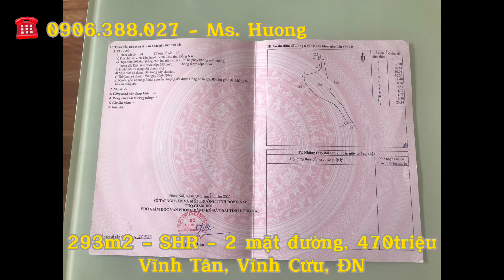(ĐÃ BÁN) Chỉ 470triệu Mua Được 293m2 Đất Sổ Riêng tại Vĩnh Tân, Vĩnh Cửu.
Chỉ 470triệu Mua Được 293m2 Đất Sổ Riêng tại Vĩnh Tân, Vĩnh Cửu.
- Đất thuộc Vĩnh Tân, Vĩnh Cửu, Đồng Nai.
- Diện tích 293m2 SHR sẵn.
- Bám 2 mặt tiền đường đất 5m.
- Điện kéo ngay trước đất, dân cư xung quanh hiện hữu, tiện ích trong bán kính 2km.
- Giá bán 470triệu bao sổ.
LH 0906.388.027 phone/zalo để tiện trao đổi thông tin nha!